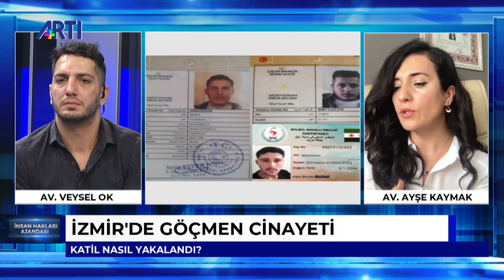İzmir'de 3 Suriyeli işçi uykularında yakılarak katledildi! | Veysel Ok ile İnsan Hakları Ajandası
Dosyanın avukatı Ayşe Kaymak detayları ve davadaki son durumu aktarıyor.